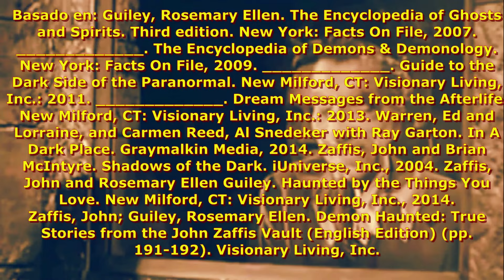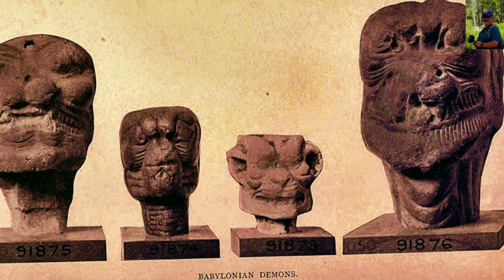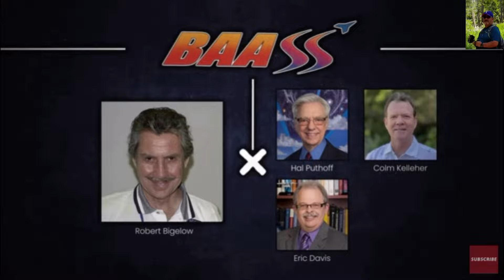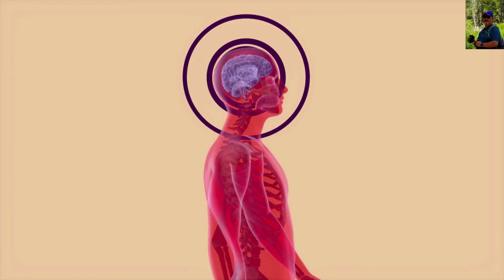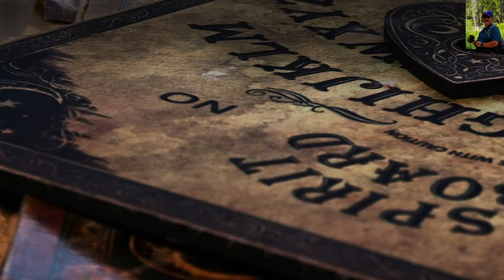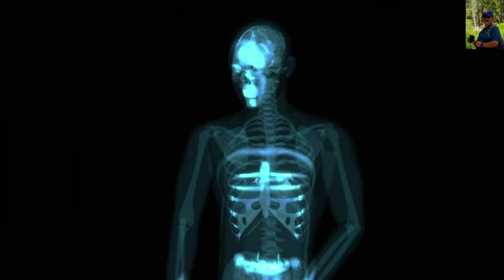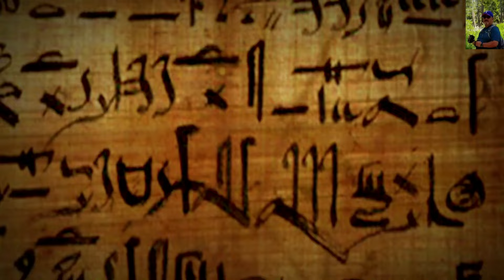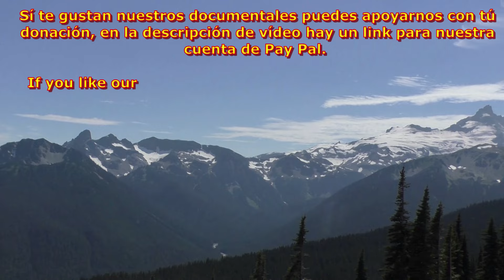REALIDAD DAIMÓNICA. (Documental). 2024.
Documental del Investigador Antonio Cisneros De La Fuente.
Editado en el 2023 y Actualizado en agosto 21 del 2024.

This License Agreement (the "Agreement") is entered into as of 11/29/2021 (the
"Effective Date" between Jose Antonio Cisneros ("you" or "Company") and Footage
Firm, Inc. ("Storyblocks" or "we").
A. Your Rights. We, Footage Firm, Inc., the owner of storyblocks.com, grant
you a perpetual, worldwide right to incorporate the Stock Files you obtain.
from us into any work you create.
This is an Individual License (the “License”). Our Individual License is.
written for and indemnifies you, the individual person who originally signed.
up for the account on one of our websites, not the entity, company, or
client you work for. This means that the license granted here, which allows.
you to use Stock Files, does not extend to anyone else at your company or
client. If you need a Business License that is written for and indemnifies
you and your entity, company, or client, please contact our Enterprise team.